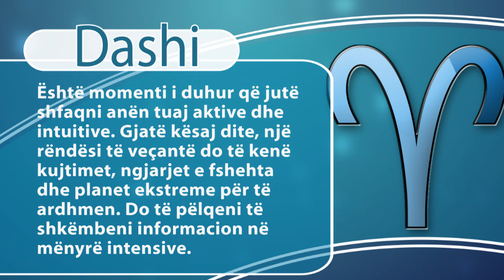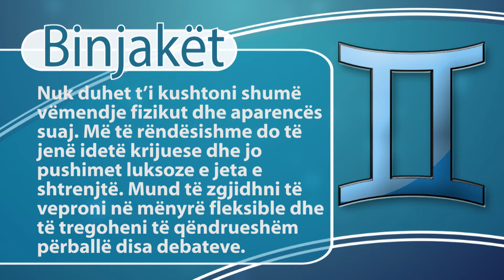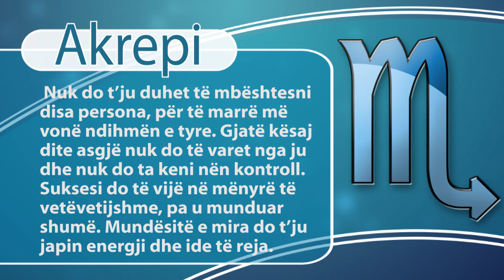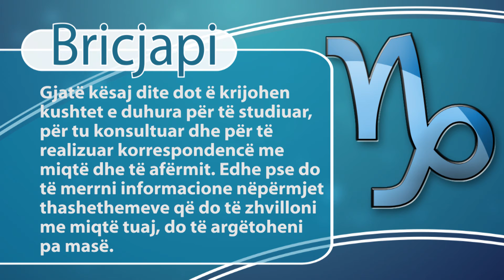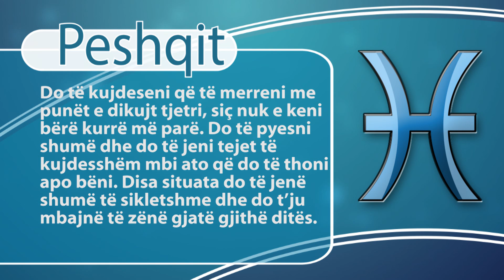Report TV - Rreze Dielli, Horoskopi 26 Korrik 2016